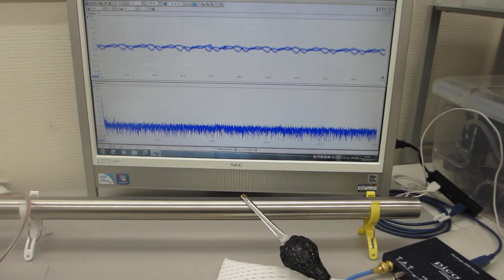叩いて（低周波刺激で）超音波を制御する、配管の保守・メンテナンス技術開発（基礎実験）